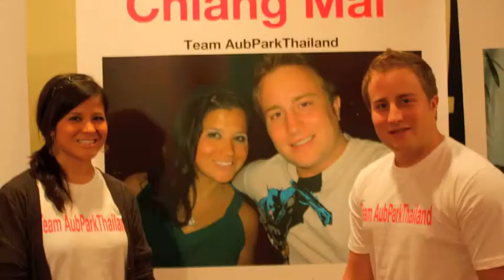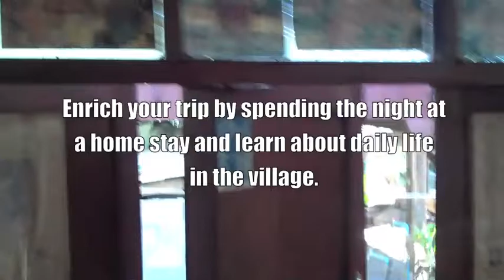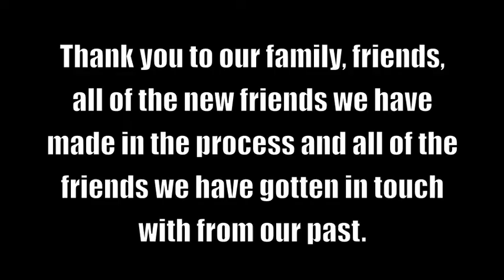UTE PARTY!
UTE Winner Announcement Party :)